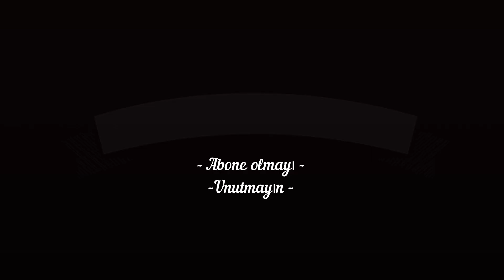Need For Speed PAYBACK - GÜMÜŞ SPRINT - Beni geçmeye çalışan Mazlum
Need For Speed PAYBACK - GÜMÜŞ SPRINT - Beni geçmeye çalışan Mazlum yarışçı maalesef yarışın sonunda son hamleyi yedi. MUTLAKA İZLEYİN.